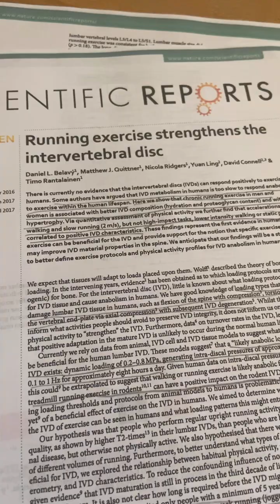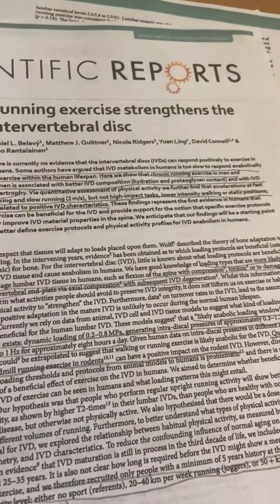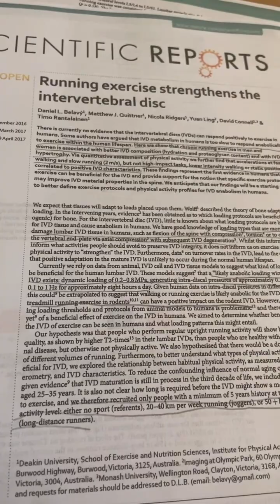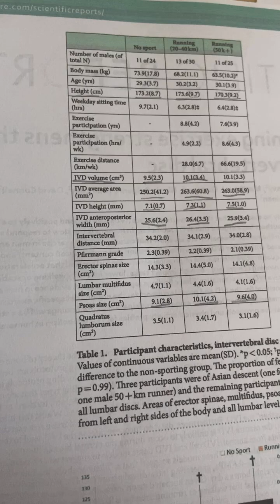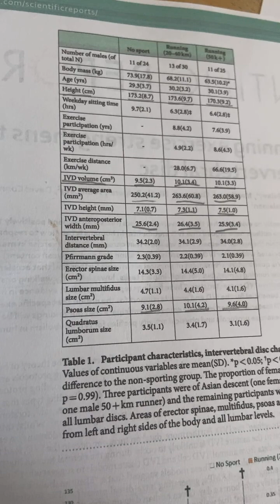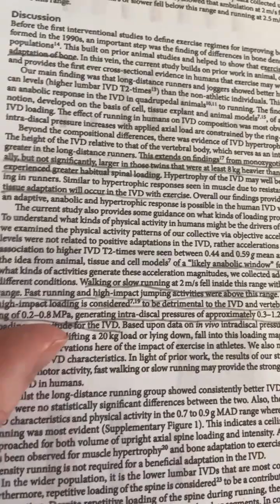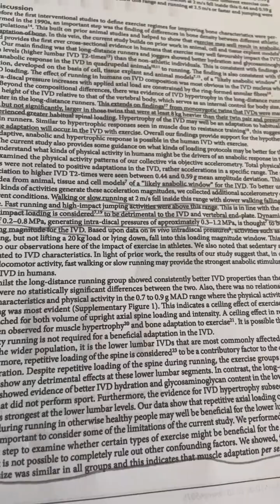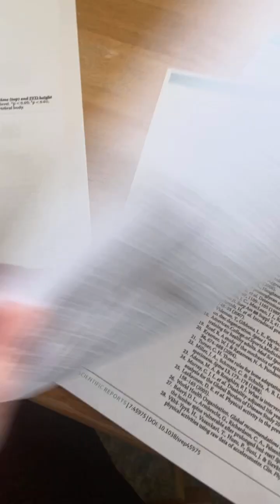Study provides evidence that increasing torso height is possible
This study provides direct evidence that increasing height in the torso is possible with direct numerical evidence.  Since height is lower in the long distance runner group we should be comparing sitting height as that would look directly at the impact of IVD on overall height while reducing the confounding effect of the legs.  This paper is proof of concept that increasing torso height is possible but it doesnt provide all the answers so we’d have to keep going.